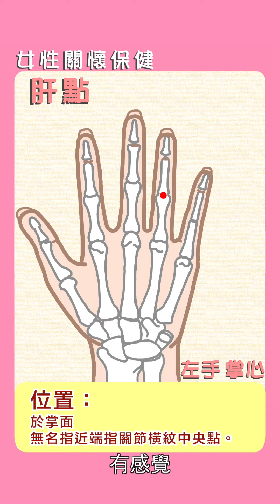肝點-消除肝斑 | 李章智 | 樂活養生 | 經絡 | 按摩|穴位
西醫認為「肝斑」與肝無關，因為中醫的「肝」不僅是指「肝臟臟器」而已，中醫對肝斑的成因，多數是因為肝氣鬱結、氣滯血瘀或陰虛火旺等等因素，導至氣血不榮於面，導致斑的呈現，這與肝脾腎三臟有密切相關。
肝斑就是黃褐斑，又稱作妊娠斑、蝴蝶斑等等，治療上除內服藥物調理之外，還可配合外敷藥，或是針灸按摩促進臉部氣血循環，達到淡化肝斑與細緻紋路的效果。
既然肝斑由於肝脾腎功能失調，在耳穴可以選肝、脾、腎與內分泌點。體穴可以選三陰交、太衝、陰陵泉等，局部選迎香、顴髎、四白等穴位。若是手穴可用肝點、還巢、木炎等穴位。
此外平日亦應注意臉部防曬，多吃富含維他命 C 的食物，少吃油炸與燒烤食物，斑點產生與荷爾蒙相關，平常保持心情舒暢避免情緒劇烈波動。
學習年齡層  ：3~100歲，男女老幼都適合練習，特別適合容易疲勞上班族與中老年的需求。
👍 推薦樂活養生功法 👍

📚 李章智樂活養生系列叢書 📚